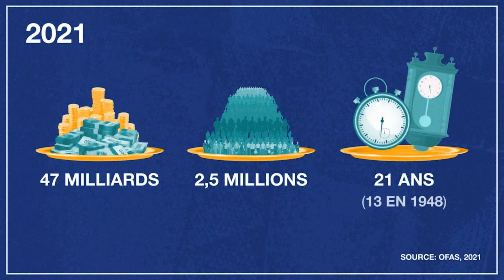L'AVS à quoi ça sert?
Présentation du premier pilier du système de retraite Suisse en 1 minute chrono!